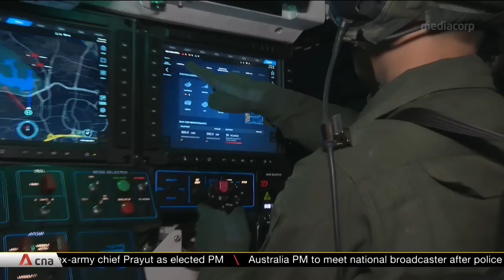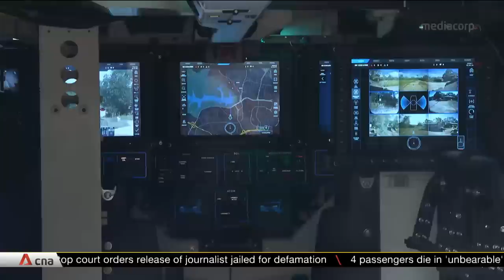Singapore army unveils its first fully-digitalised armoured fighting vehicle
The Singapore army has introduced its latest armoured asset, a next-generation vehicle that promises to be deadlier, faster, and safer than its predecessor. The Hunter armoured fighting vehicle replaces the ageing Ultra M113, and it is the first fully-digitalised vehicle in the Singapore army.